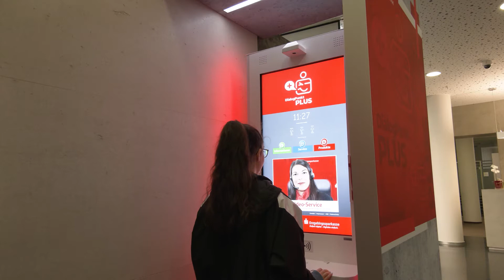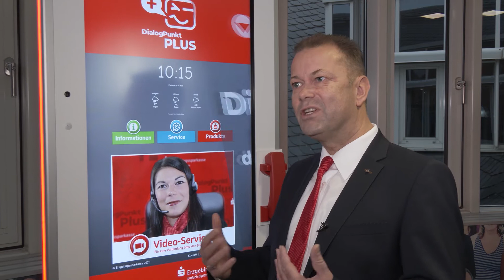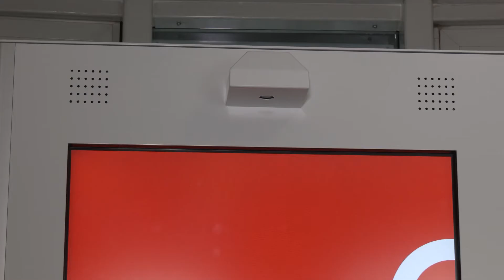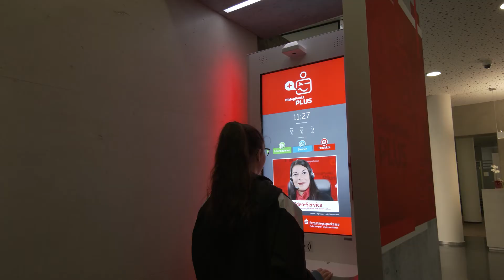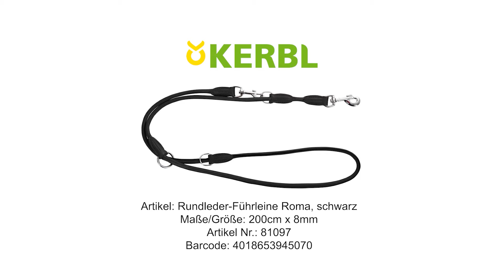MEgional am 19. Oktober 2020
Heute u.a. mit folgenden Themen:

    Neues Konzept bei der Erzgebirgssparkasse
    Rückrufaktionen
    Polizeimeldungen
    uvm.